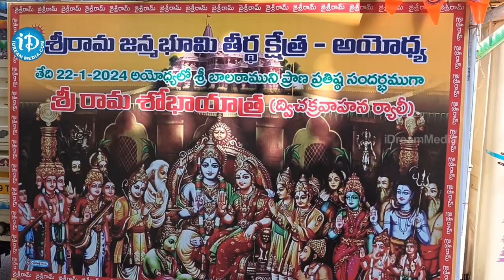వెయ్యి బైకులతో దద్దరిల్లిన శ్రీరాముని శోభాయాత్ర | Shobhayatra Ata At Yanam